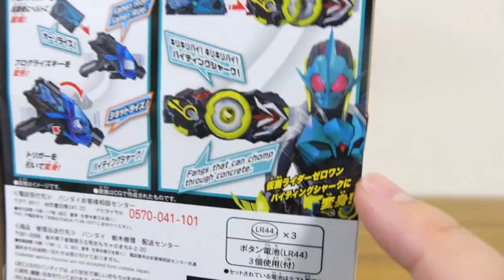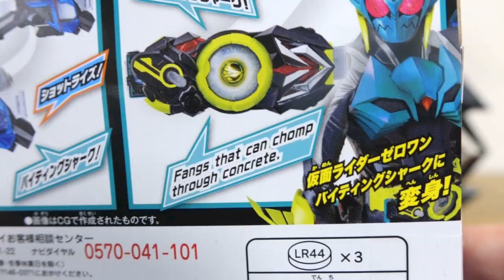仮面ライダーゼロワン バイティングシャークに変身！DXバイティングシャークプログライズキー レビュー！飛電ゼロワンドライバー・エイムズショットライバーと連動！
仮面ライダーゼロワン レビュー動画一覧